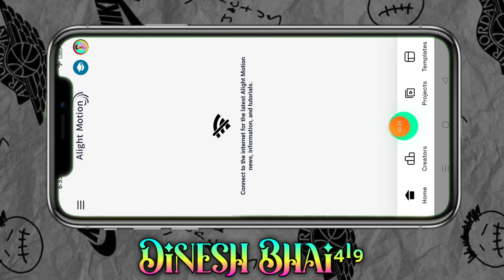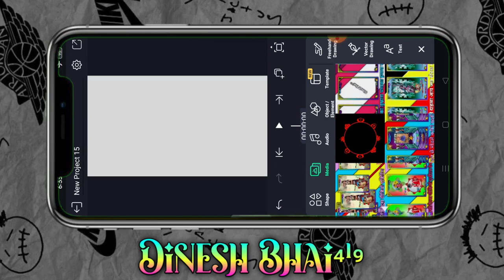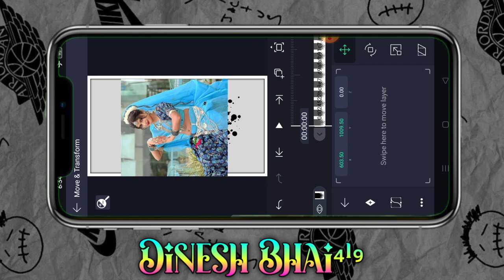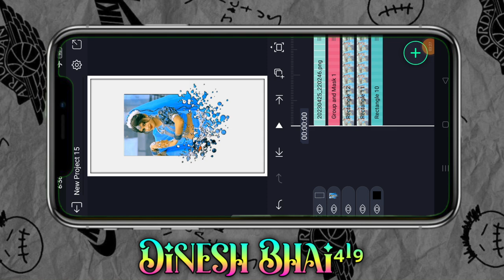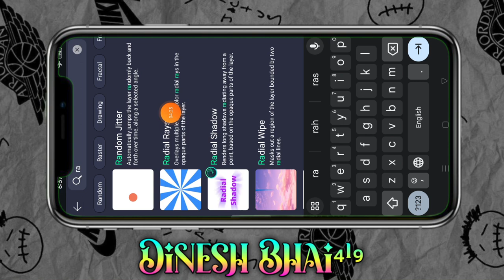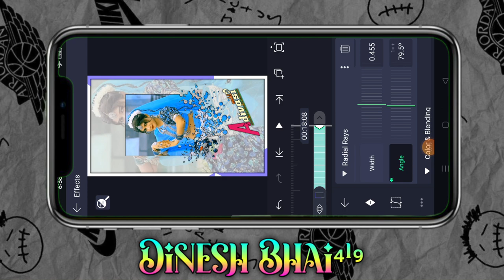Insta Trending Photo Editing lyrics video editing Instagram Trending video edit adivasi